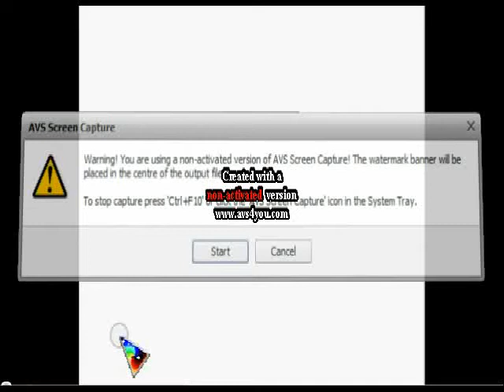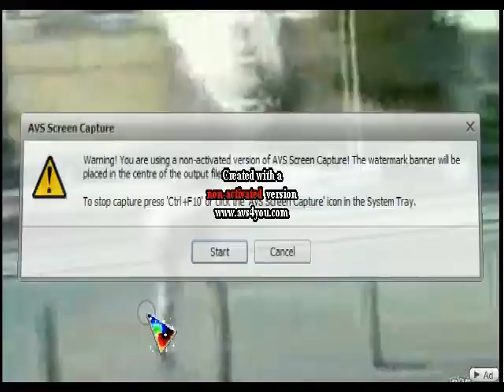Funny Fails Clips And Pictures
Untitled.swf